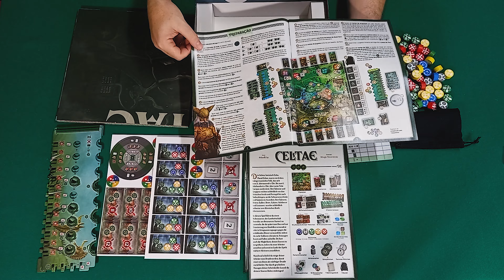Celtae (2023) - Abrindo a Caixa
Este é mais um unboxing de um jogo e é do jogo "Celtae" da editora  Pythagoras Games, um  jogo de rondel de acções para gerir uma tribo Celta.